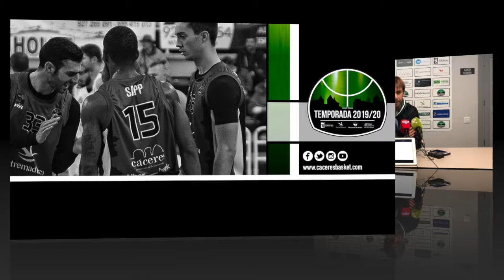t1920pj03 EBA armando gomez CBSFDO torta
Caceresbasket 2019/20 El entrenador del Torta del Casar Extremadura, Armando Gómez, comparece ante los medios de comunicación, en la previa de la jornada 3 de la Liga EBA, que enfrentará a su equipo este sábado a las 20:30h, con el Matenglish CBSFDO en el Pabellón Bahía Sur.